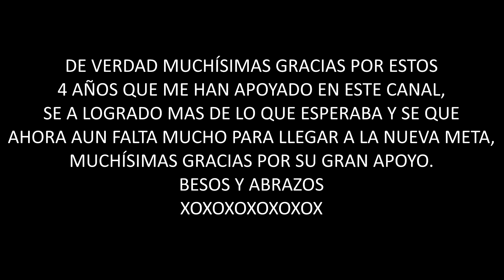OTRO GRANDIOSO AÑO, GRACIAS!! 2019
espero te haya gustado el vídeo y si fue así regalarme tu like y comentario de que otras vídeos o temas quisieras ver el en canal así mismo te invito a que te suscribas al canal para que disfrutes de contenido similar =D

GRACIAS!!!

◥◣★◥◣ CHECA ESTO ◥◣★◥◣

SKYPE:thetutosfred

ORIGINAL.